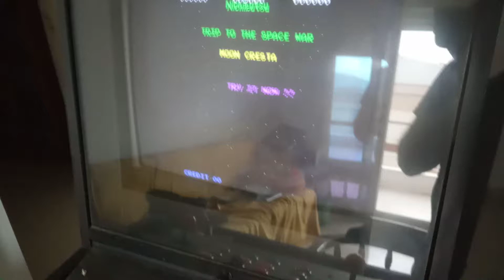A glimpse at my DIY arcade cabinet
I built this full-size 2-player cabinet more than 10 years ago. Here just a glimpse while playing one of my all-time favorites: Moon Cresta!